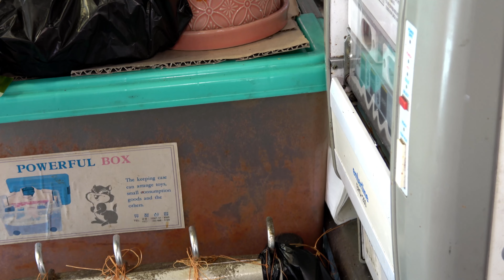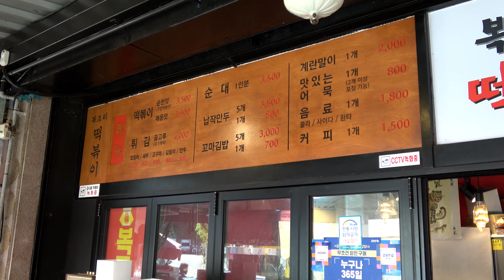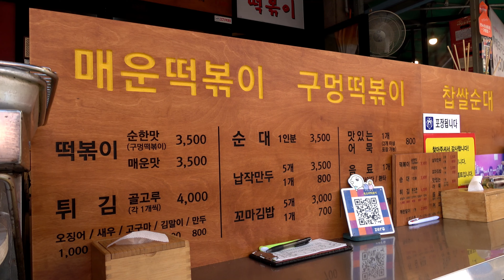산더미로 튀기는 바삭한 튀김, 순대, 어묵, 꼬마김밥. 손담비 단골 길동 복조리 떡볶이/A famous tteokbokki place where celebrities line up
길동 복조리 시장 초입에 위치 유명한 연예인이 들러 방송 탄 후 더욱 유명해진 떡볶이 집. 회사를 다니다 그만둔 후 배합 비율 개발만 2년 넘게 걸리면서 만들어 낸 가루로 만들어 주는 구멍난 떡볶이, 수백번의 실패 끝에 튀겨낸 식어도 바삭한 튀김, 여기에 순대, 꼬마 김밥까지 곁들여 먹는 떡볶이 맛집 복조리 떡볶이는 이미 여러번 방송을 타서 인근에선 모르는 사람이 없는 인기 몰이를 하고 있는 분식집이다.

매일 매일 아침부터 산더미처럼 튀겨내는 갖가지 튀김과 함께 매운맛과 덜 매운 맛으로 분류해서 판매 되는 떡볶이의 조합은 한국 사람이면 모두 아는 맛있는 맛으로 시장을 찾는 이라면 한번쯤은 들러본 지역 명소로 통한다. 적절한 온도와 반죽의 농도 깨끗한 기름으로 튀겨내는 튀김은 여느 일식집에서 튀겨내 나오는 것보다 더 바삭한 맛을 자랑하고 시장에서 바로 조달 되는 식자재로 만들어 지기 때문에 하루에도 몇번씩 조리되는 갖가지 음식들은 신선함을 자랑한다. 길동역 인근에서 그리 멀지 않은 곳에 자리한 복조리 시장을 찾는 이라면 한번 들러서 저렴하지만 맛있는 분식으로 한끼 해 봄직하다.     / Located at the entrance of the Gildong Bokjori Market, a tteokbokki restaurant that became more famous after a famous celebrity stopped by and aired. work for a company After quitting, it took more than two years to develop the mix ratio, making it into a powder, crispy fried after hundreds of failures, and Bokjori Tteokbokki, a famous tteokbokki restaurant with sundae and small gimbap, are already popular in the neighborhood.

The combination of tteokbokki, which is sold by classifying it into spicy and less spicy flavors along with various fried foods that are fried every morning, is known as a local attraction for those who visit the market with delicious flavors that all Koreans know. Proper temperature and dough concentration Frying with clean oil boasts a more crispy taste than any other Japanese restaurant and is made of market-provided ingredients, so various foods cooked several times a day boast freshness. If you are looking for Bokjori Market, located not too far from Gildong Station, it is worth stopping by and having a meal with a cheap but delicious snack.

😊  복조리 떡볶이 /Bokjori Tteokbokki

💲     가격 (Price) : 떡볶이 3500원 (매운맛, 순한맛), 순대 3500원, 튀김 4000원 (오징어, 새우, 고구마, 김말이, 만두), 납작만두 (5개) 3500원, 꼬마김밥 3500원 (5개), 어묵 800원 / Tteokbokki $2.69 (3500 won. spicy, mild), Sundae $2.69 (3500 won), Assorted fries $3.08 (4,000 won. Squid, Shrimp, Sweet potato, Seaweed roll, Dumplings), Flat dumplings (5) $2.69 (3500 won), Small kimbap $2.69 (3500 won), Fish cake $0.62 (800 won each)

🎥💌 무료 촬영 요청 및 제보 이메일:  Free Filming Request & Contact

💡 화면 상단 설정에서 고화질(HD or 4K)로 선택 하시면 더욱 선명하게 보실 수 있습니다.
     If you select HD or 4K in the top setting of the screen, you can watch our video more clearly.